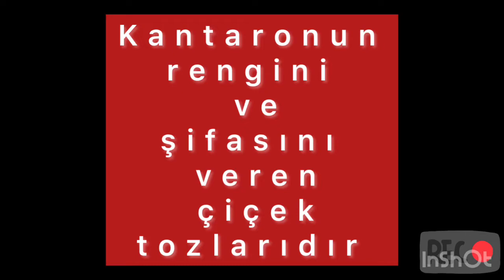Kantaron yağı rengini bu sırlı (kırmızı) tozlardan alıyor!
Sarı kantaron çiçeği denilen bitkinin çiçeğindeki tozlarda öyle gizli bir şifa varki. Sanki bu sırlı şifayı kuruyan çiçeklerde yabana atmayın. Asıl şifayı kaybetmeyin.

*Çin kıtlığından başlayan virüslerin serüveni ve virüslerin önlenmesi için yapılması gerekenler ve korona virüs dünya insanlığına ne anlatmak istiyor?